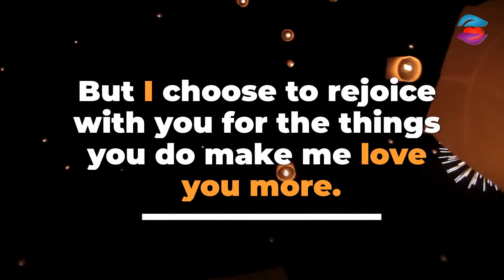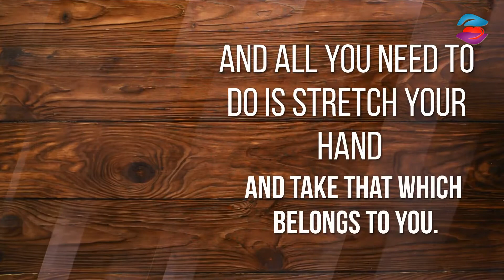Funny Birthday Wishes for Brother WhatsApp Status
Birthdays are special and celebrating friends and loved ones on this special occasion is the least we can do to show how much we love and care for them.

In a lovely situation whereby it's the birthday of a brother, especially the one we love picking on and who knows how to make us happy, we try our best to ensure he is not celebrated less. We do everything possible to make him excited and feel loved and cared for.

Beyond the exciting atmosphere of love, care and merriment, another beautiful way we can celebrate him, is to reach him with heartfelt birthday wishes, prayers, quotes and blessings.

Is it your amazing brother's birthday? Beyond your gifts for him, reach him with birthday wishes, and this time, make if funny!

So, here is a heartfelt funny happy birthday wishes for brother video you can send to celebrate your brother in a grand style. This video is made to also be used as WhatsApp status to celebrate your amazing brother.